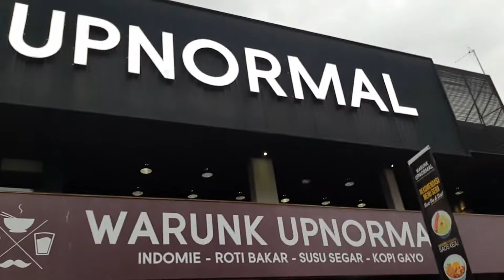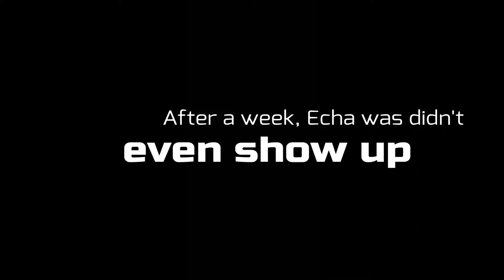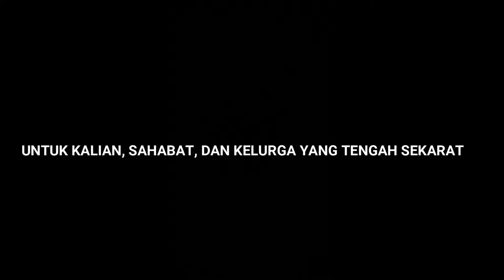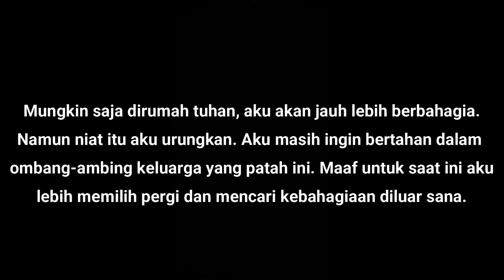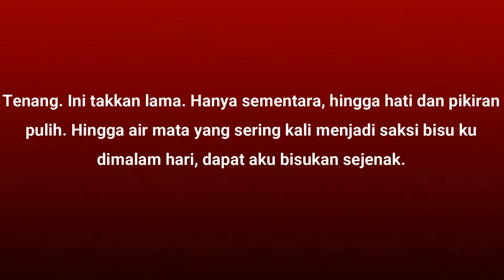FILM PENDEK BAHASA INGGRIS